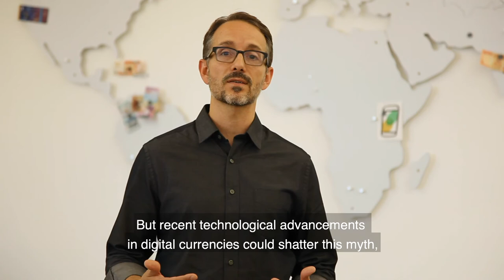Influencing the Velocity of Central Bank Digital Currencies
Ezechiel Copic of Celo discusses how programmable digital money gives central banks a new superpower: the ability to change the velocity of money.